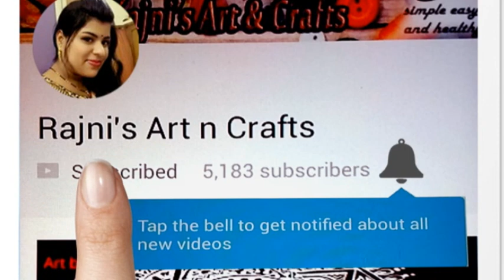tassel earrings diy, tassel earrings making | Navratri Handmade Earrings Making at Home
How to make silk thread Tassel earrings at home |Easy DIY Earrings | Handmade Jewellery | Jewellry Making